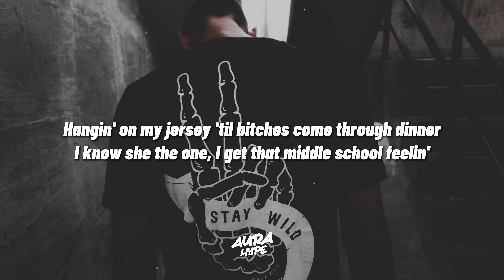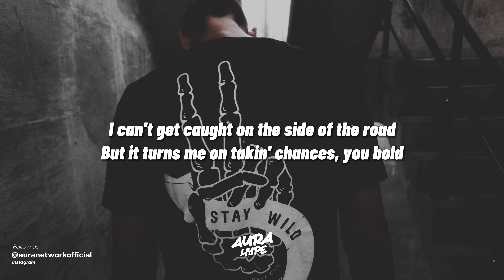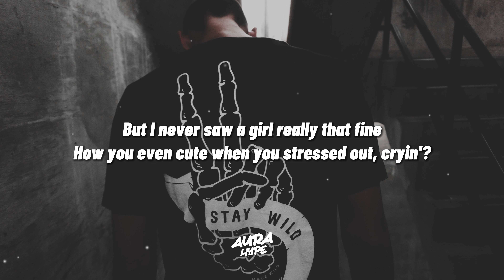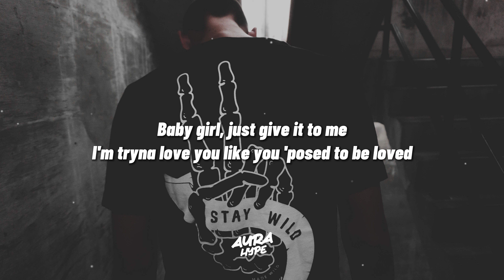DJ Khaled - Supposed to be loved (Lyrics) ft. Lil Baby & Future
dj khaled - supposed to be loved ft. lil baby & future lyrics

🎤 Immerse yourself in a captivating blend of Ethereal, Post-Rock, Hip-hop, Rap, Alternative R&B, Soul, and World Music. Experience the full spectrum of emotions, from introspective hiphop/rap tunes to soothing melodies that resonate deep within your heart.

Join us on this musical journey with 🎶 dj khaled- supposed to be loved ft. lil baby lyrics! Unleash your musical AURA.✨ Don't forget to use the hashtag aurahype to share your experience. 🎧🌟